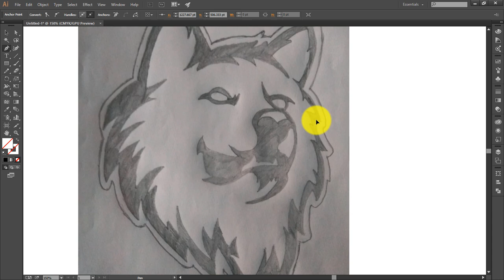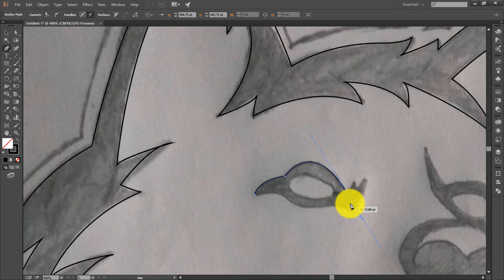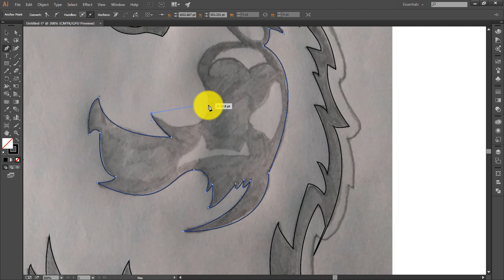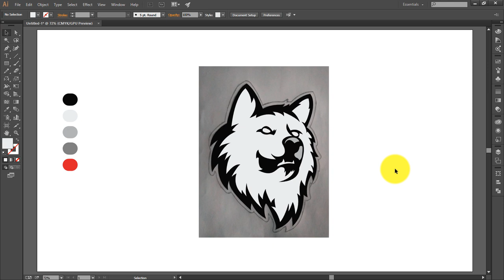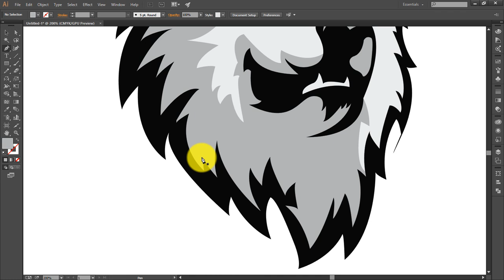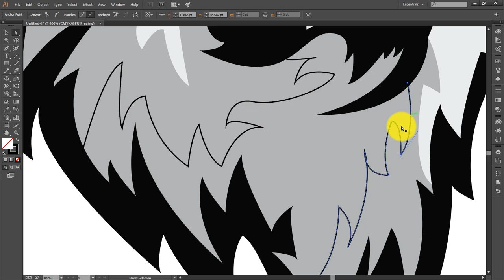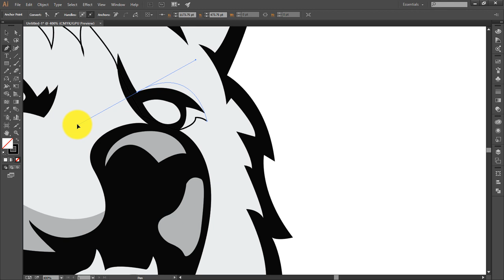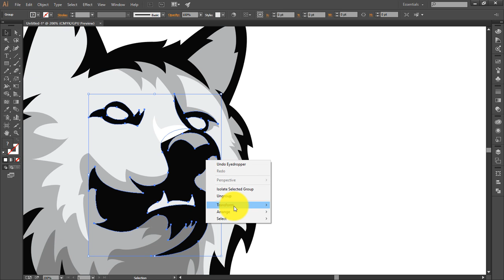Illustrator CC Tutorial | Graphic Design | Fox MaScot Logo Design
Illustrator CC Tutorial | 3D Graphic Design |Fox MaScot Logo Design.